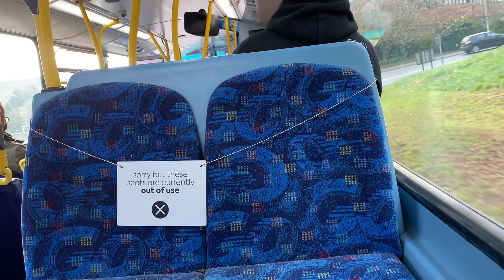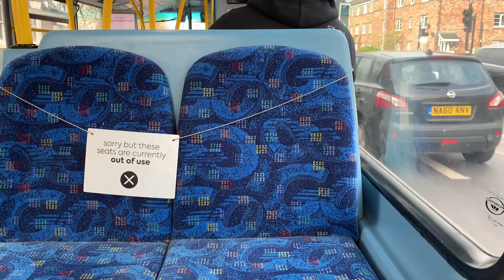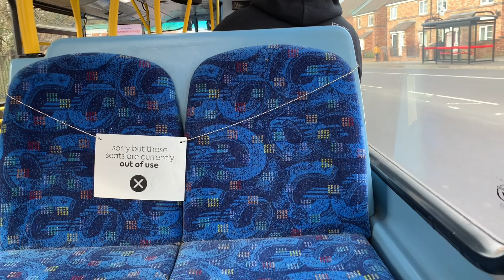On the 94: GNE LJ62 KYG/6159 Volvo B9TL Wright Eclipse Gemini 2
Operating service 94 towards Gateshead. Enjoy!